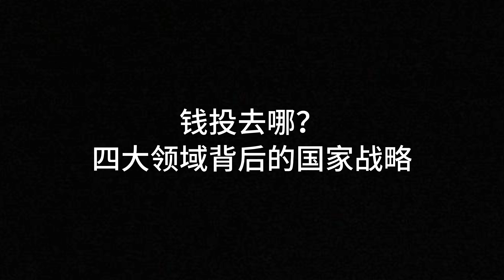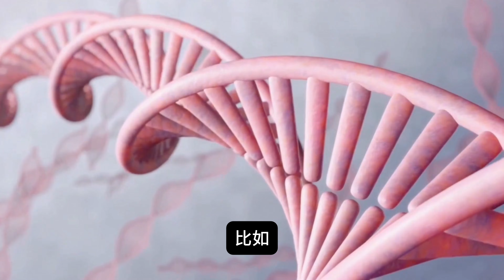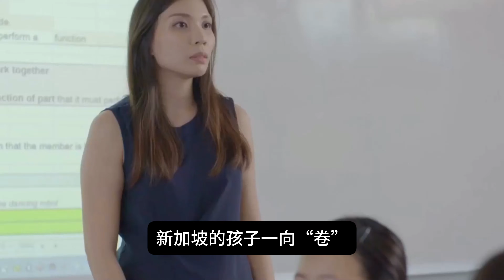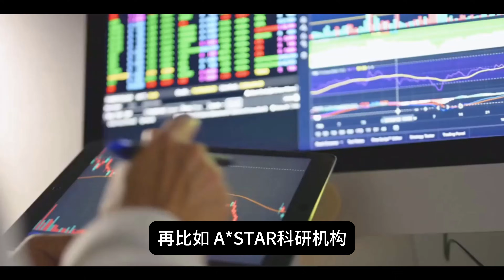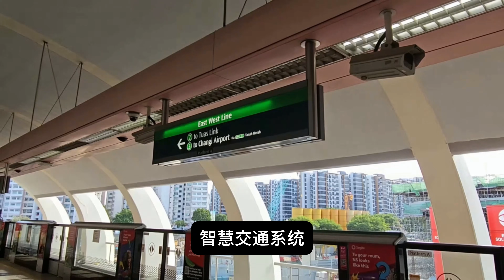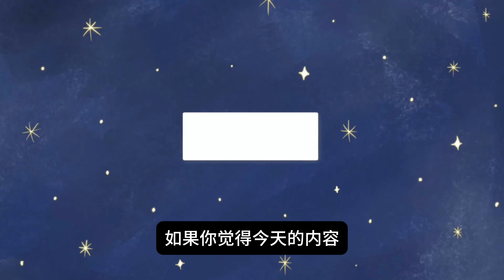RIE2030揭秘！新加坡科技行业又一关键布局 ，300亿新币投入4大领域，将在这3方面影响每一个新加坡人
RIE2030揭秘！新加坡科技行业又一关键布局，300亿新币投入4大领域。新加坡科技投入、RIE2030、新加坡科研投资、新加坡科技战略，不仅是国家级战略，更会直接影响普通新加坡人的就业、教育和生活。

这支影片，我们将带你逐步解析：钱投向哪里？四大领域是什么？背后的逻辑是什么？以及——为什么这一切会影响到你我每一个新加坡人。

📌 视频章节（Chapters）：
00:00｜开场小国新加坡，凭什么敢用300亿科研资金？
00:45｜钱投去哪？四大领域背后的国家战略
03:35｜就业和职业机会——未来哪些岗位最吃香
04:38｜教育和人才培养——孩子的未来与全球科研接轨
05:44｜生活与医疗改善——你的生活将迎来哪些升级
06:46｜背后逻辑——钞能力还是小国智慧？

👉 通过这期视频，你将了解RIE2030的300亿新币投入如何在先进制造、生物医药、可持续发展、人工智能与量子科技四大领域布局，如何带动新加坡未来的就业机会、教育方向和生活改善。